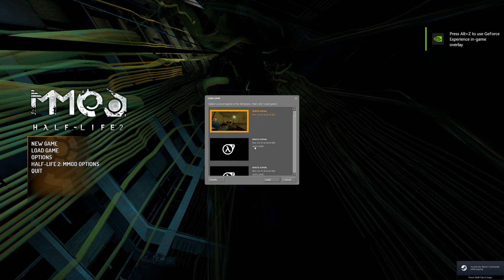HL2: mmod [part 6[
forgot to make these videos.